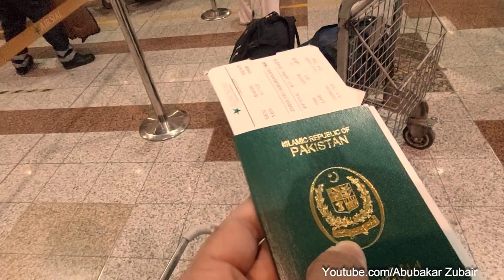Umrah in Ramadan | LHE to JED | 1st Time Flying AirSial | Flight & Food Review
Umrah in Ramadan | LHE to JED | 1st Time Flying AirSial | Flight & Food Review AbubakarZubair huubulharmain Join us on our journey as we embark on our Umrah trip during the blessed month of Ramadan 2023. In this video, we take you along on our AirSial flight from Lahore (LHE) to Jeddah (JED). Experience the excitement and anticipation as we begin this spiritual pilgrimage, expressing gratitude for the opportunity to perform Umrah. Witness the beauty of the holy sites, the spiritual atmosphere, and the significance of this journey during Ramadan.
00:00 Leaving for Allama Iqbal International Airport, Lahore (LHE)
01:13 Entering the Allama Iqbal International Airport, Lahore (LHE)
01:30 Boarding Complete & Ihram Done
02:00 Entering the AirSial Plane for the first time
02:13 Take-Off from the Allama Iqbal International Airport (LHE)
02:24 Aerial View of Lahore Cantt
02:27 AirSial Food Review
02:36 Crossing the Arabian Sea
03:05 Landing at the King Abdul Aziz Airport Jeddah Saudi Arabia (JED)
03:50 AirSial Plane at the King Abdul Aziz Airport Jeddah Saudi Arabia (JED)
04:30 Beautiful Weather of Jeddah
05:00 Getting Saudi Sim at the King Abdul Aziz Airport Jeddah Saudi Arabia (JED)
05:10 Boarding the Bus to Makkah Mukkarma